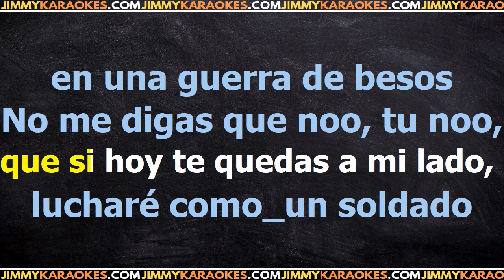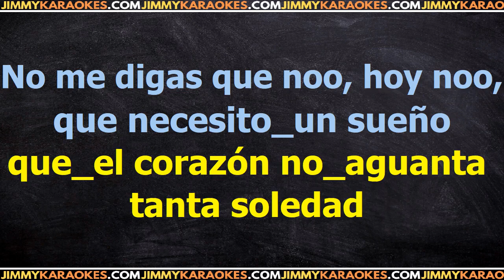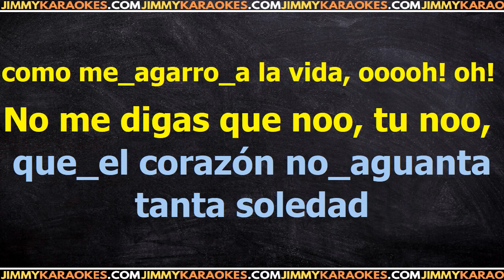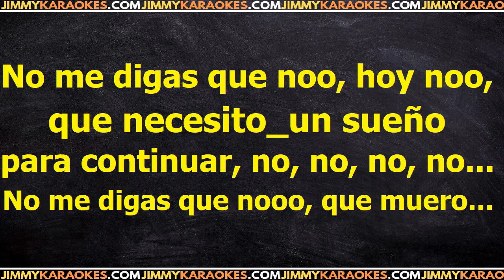Sergio Dalma No me digas que no Karaoke